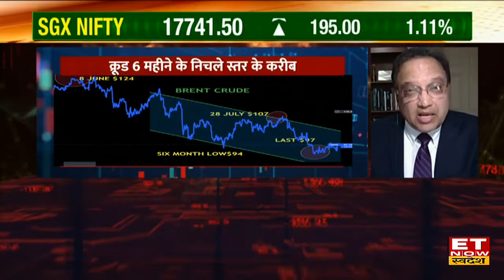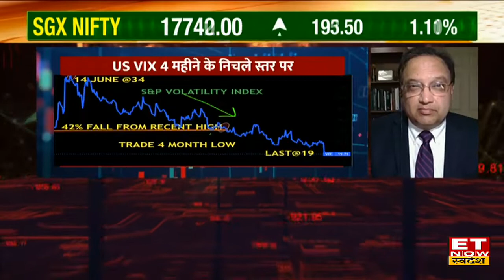Share Market & Inflation पर जानें Manhattan Venture Partner के Santosh Rao का Outlook | Market News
Manhattan Venture Partner's Santosh Rao in an exclusive interview with ET Now Swadesh
Manhattan Venture Partner के Santosh Rao ने आज Stock Market, Inflation और Interest Rate Hike को लेकर ET Now Swadesh पर Exclusive बातचीत की, उन्होंने बताया कि बाजार में अभी inflation मौजूद रहने की उम्मीद जारी है, अभी inflation का peak नही आया। आने वाले समय में भी Fed Rate Hike कर सकती है।  जानिए बाजार और CPI Data पर Santosh Rao का Outlook।